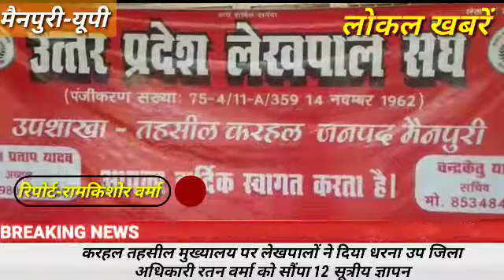करहल तहसील मुख्यालय पर लेखपालों ने दिया धरना उप जिला अधिकारी रतन वर्मा को सौंपा 12 सूत्रीय ज्ञापन...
प्रांतीय नेतृत्व के आह्वान पर एक बार फिर लेखपालों ने अपनी मांगों को लेकर हुँकार भरी है जनपद के मैनपुरी भौगाव करहल तहसील मुख्यालय पर क्षेत्र के लेखपाल   आंदोलन करते दिखे हैं आज क्षेत्र के लेखपालों ने अपने-अपने तहसील मुख्यालय पर एक दिवसीय धरना प्रदर्शन कर साथी लेखपालो से आन्दोलन के लिये   तैयार रहने का आह्वान किया है इस दौरान लेखपालों ने उप जिला अधिकारी रतन वर्मा के माध्यम से 12 सूत्रीय मांग पत्र प्रदेश सरकार को को भेजा हैउप जिलाधिकारी को ज्ञापन सौंपा है / बहरा हल लेखपालों के एक दिवसीय धरना प्रदर्शन से विभिन्न गांव से आए फरियादी अपनी अपनी समस्याओं को लेकर लेखपाल से जूझते दिखे।

बाइट :--- बाइट :---लेखपाल चंद्र केतु यादव
बाइट :---अध्यक्ष विनय यादव
बाइट :--- लेखपाल अंजली देवी